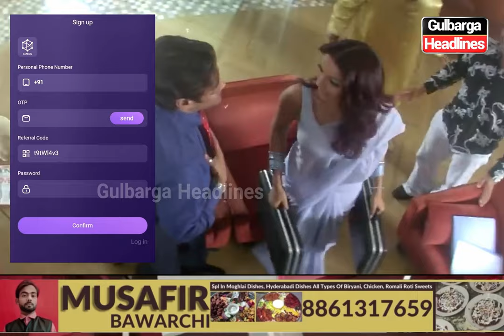Genesis Earning App | Real Or Fake | Big Scam